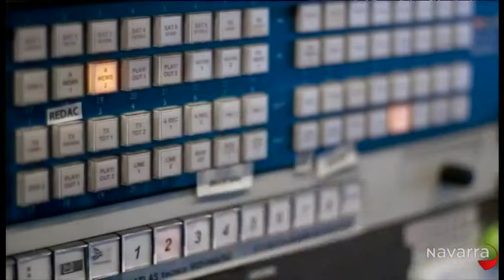Me importas tú 14 mayo 2014 Parte 1